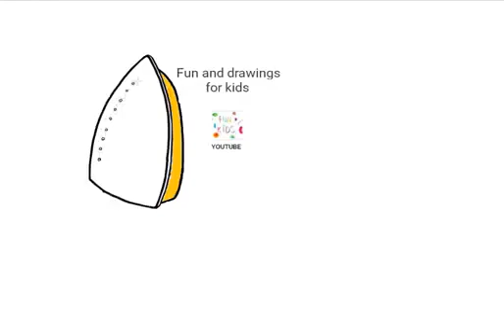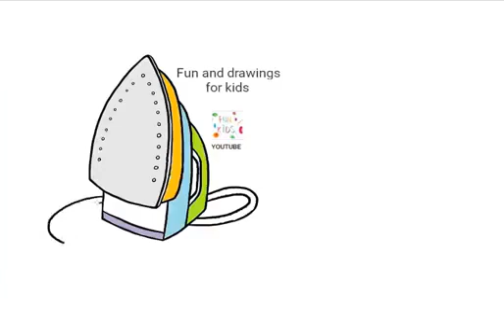アイロンの描き方